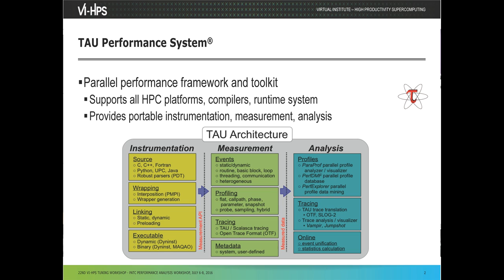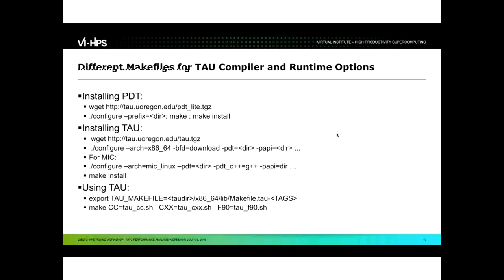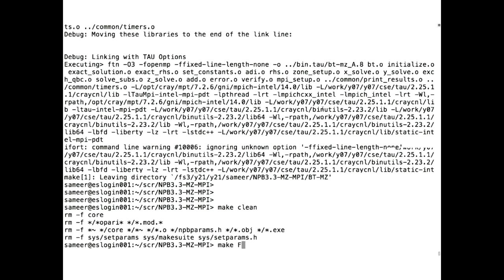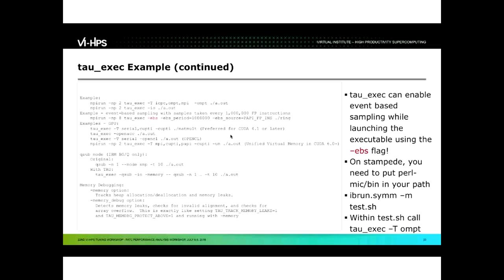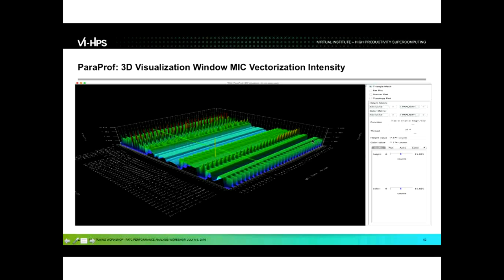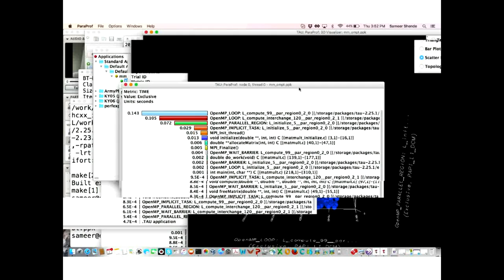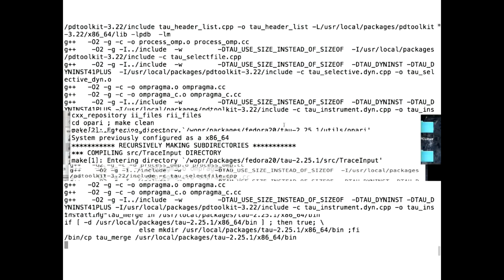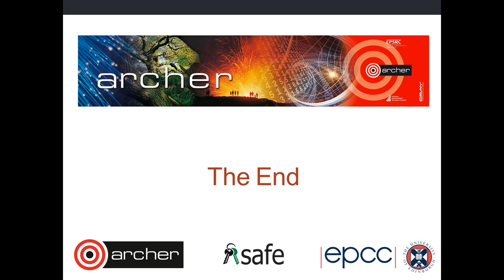ARCHER Virtual Tutorial: TAU HPC TOOL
Guest speaker, Sameer Shende from University of Oregon talking about the TAU HPC Tool (Tuning and Analysis Utilities) which is available on ARCHER.